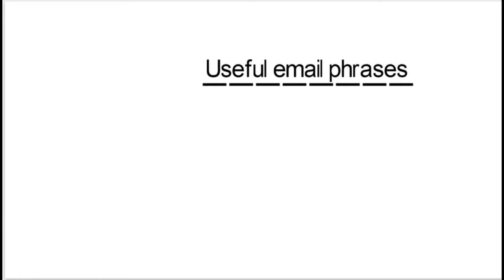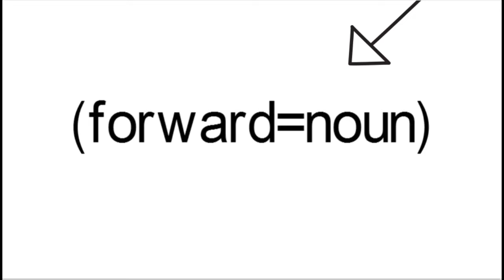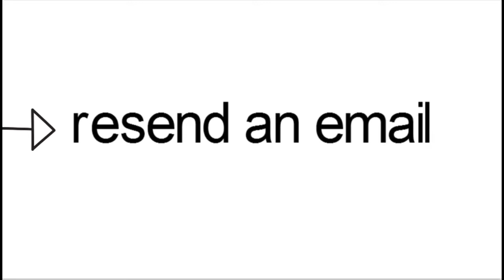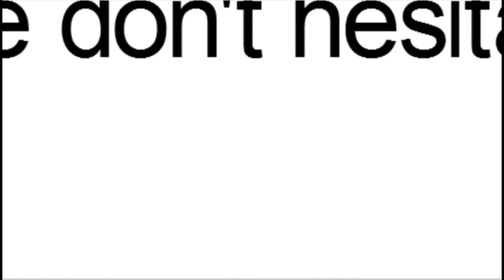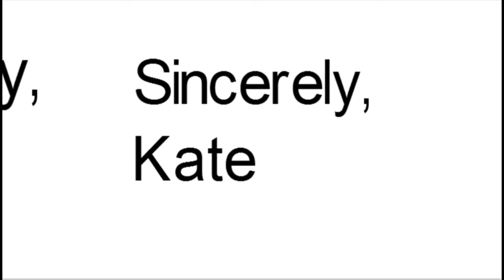How to write a formal/professional email | 5 useful email expressions and vocabulary (Bangla)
In this video, I'm gonna show you 5 useful email expressions or phrases, what will help you to write a formal email within a short time.
 Sometimes students take a lot of time to write an email , cause they don't follow the rules. and i our business purpose , we need to write some-kind of short email which expresses more meaning .
My another eng video_